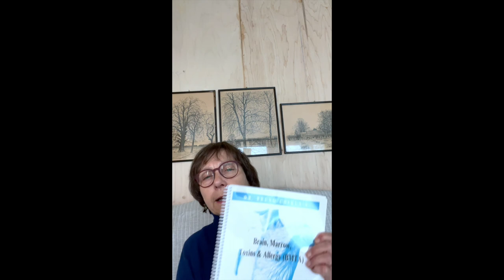Overview of Brain, Marrow, Toxicity & Allergy (BMTA-O) by Behice Kutay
Let one of our most experienced instructors, Behice Kutay tell you more about the Brain, Marrow, Toxicity & Allergy (BMTA-O) course.

This is one of the most interesting techniques developed by Dr. Chikly in the last 10 years.

In this class, we will learn how to release allergies and some imprint/scars in the central nervous system (CNS), bone marrow/immune system due to toxic agents or diseases.

1- CNS: We will work on the cerebrum, cerebellum, brainstem, and spinal cord mainly on its meningeal system (dura, arachnoid, pia)

2- Bone marrow: we will address numerous bones to reach the bone marrow, its immune system, totipotent, pluripotent, multipotent stem cells, hematopoietic cells, and blood cell lineage (macrophages/monocytes, lymphocytes B, T, and killer cells, neutrophils, eosinophils, basophils, megakaryocytes and platelets, adipocytes, etc..)

3- We will address all possible sources of toxicity including:

Cosmetics, hair coloring, shampoo, soap, deodorant, etc.
Food (pesticides, glyphosate, aspartame, food coloring, food flavoring, GMOs, etc..)
Medications, antibiotics imprint on the microbiome, anesthetics, chemotherapy, hormones, drugs, alcohol, tobacco, etc.
Vaccinations (please bring a list of the vaccinations you have received)
Household toxins (vinyl plastic and phthalates in building materials, bisphenol A and S, dioxin, perchlorate, toxic flame retardants, cleaning products, paints/volatile organic compounds (VOC's), solvents, chlorine, PCBs, radon, asbestos, etc..)
Mold, pollen, grass, etc.
Car exhaust (benzene, carbon monoxide, formaldehyde, etc.)
    - Heavy metal: arsenic, mercury (fish, tooth fillings), lead, aluminum, cadmium, barium, etc...
    - Radiations, EMF, cell phones, computers, microwaves, etc.
   - As well as negative emotions and belief systems

​4- We will release individual viscera and their dysfunctions in relation to parts of the CNS

5- We will work on tissue toxicity such as scars, skin marks (vaccinations, etc), and nevi (beauty marks, moles)

6- Discover the BMTA Allergy Protocol

7- BMTA: Self-treatment

8- In this class, we will also explore numerous rhythms such as brain motilities for creativity, memory, etc.

9- We will also work with the anterior and posterior neuropores of the neural tube.